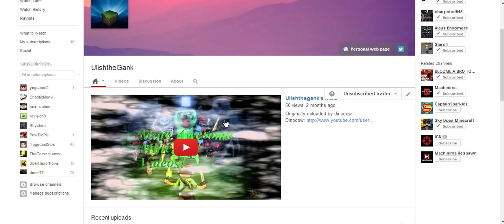400+ subs!!!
Check out theese guys!!!